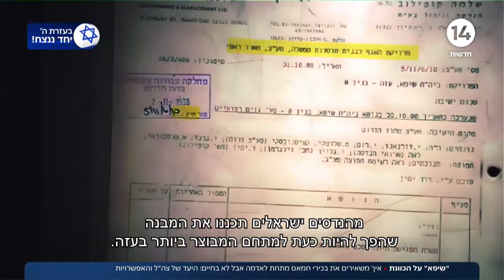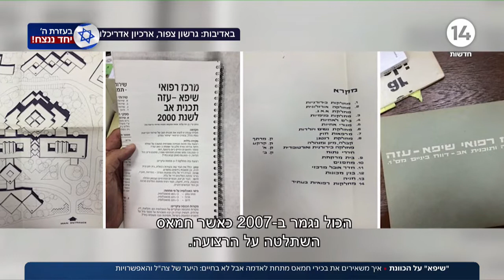מלחמת חרבות ברזל - 'שיפא על הכוונת' - חמאס מנסה למנוע את פינוי צפון עזה כדי להגן על בור הפיקוד שלו